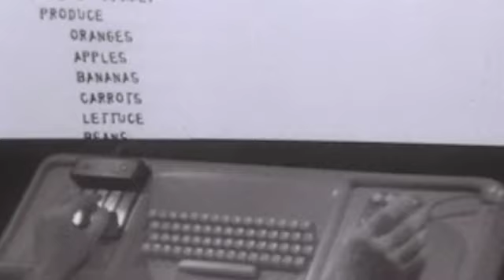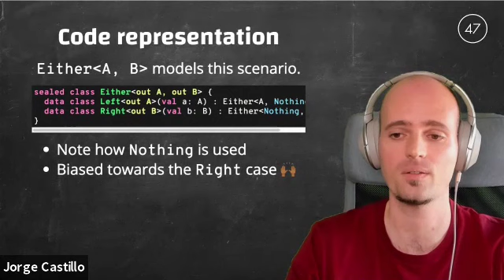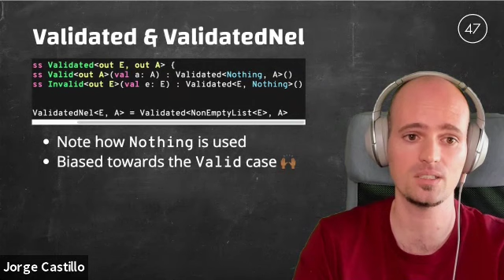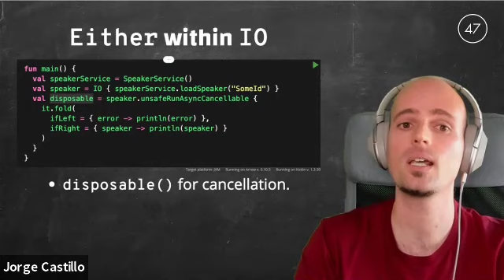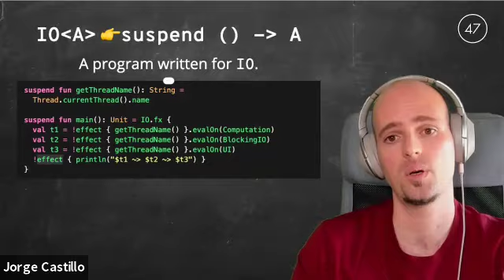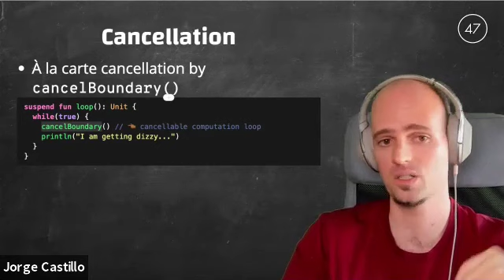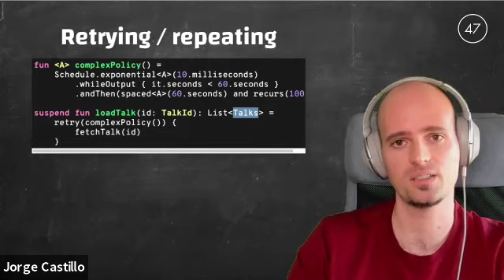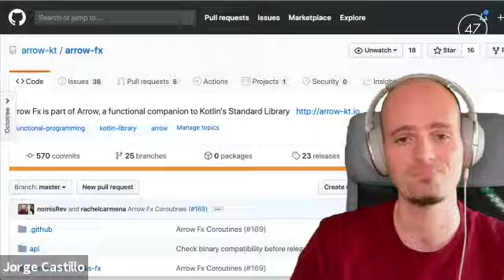Async and Concurrent Error Handling & Cancellation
Async and Concurrent Error Handling & Cancellation - Jorge Castillo by 47 Degrees Academy

All programs contain side effects. They load data from the network, persist to a database, log to console and display information on the screen. In this talk, we will learn how side effects break determinism, and how that smashes our ability to reason about our programs.

Then, we will move onto how we can keep those effects under control using the powers of IO, and how to use the DSL ArrowFx provides to write any pure functional program with a simple syntax.

Speaker: Jorge Castillo
                Technical Lead
                47 Degrees